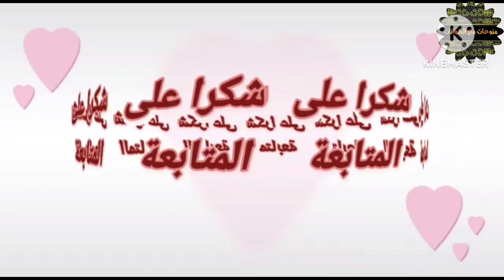احسن_فطور_في_رمضان_مع_امي_وخواتاتي وجدنا_شهيوات_ديزها_الكلام